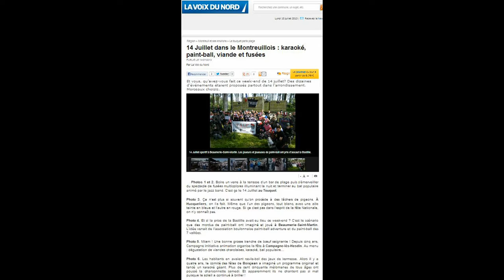Haïku pub paintball "Big Game bleu-blanc-rouge" by snoopskiller (04min23s)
Association de paintball "Brothers in arms du 59"
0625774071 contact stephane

notre futur terrain se trouve à Sailly-sur-la-Lys